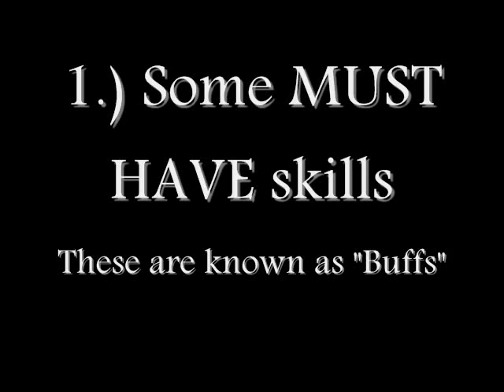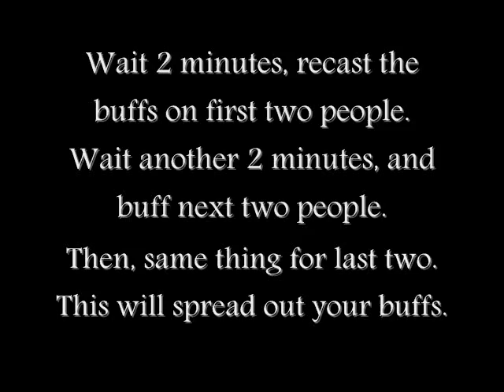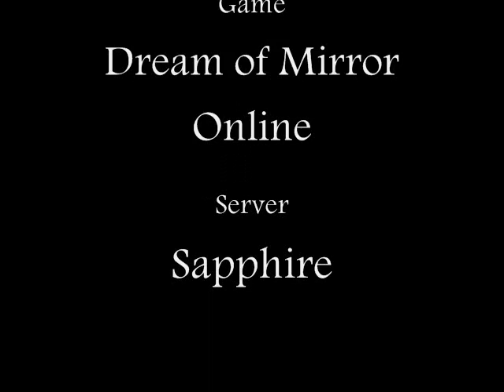DoMO: How To Do Your Job - Doctor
This is a brief video showing the basics of being a Doctor on Dream of Mirror Online.

For builds, help with quests and related information, please go to;

In case you wanted to know, the build i used was 2 wisdom 1 agility. When agility is 28, 3 wisdom..